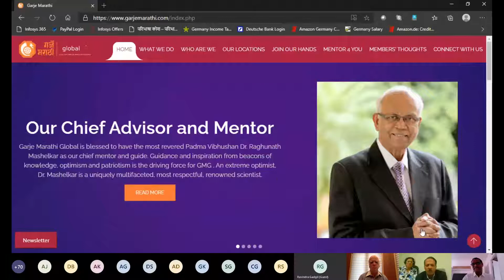Padma Vibhushan Avinash Dixit 01 August website launch Padma Vibhushan Dr Mashelkar,, Avinash Dixit